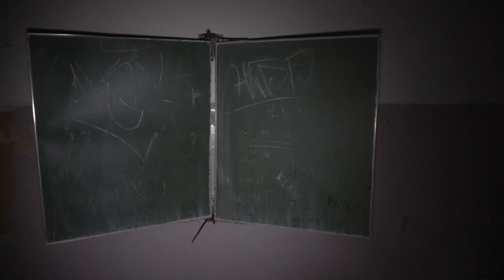Opuszczona szkoła w tajemniczej wsi - nocna eksploracja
Opuszczona szkoła położna w małej wsi zamieszkałej przez dość rzadką grupę etniczną z ciekawą historią. Dorzućmy do tego nocną eksplorację i zaczyna się robić na prawdę ciekawie 😉
Zapraszamy na wspólną eksplorację!
Jest to nasz pierwszy film, zapraszamy do subskrypcji, komentowania i lajkowania. Zostawcie uwagi, które pozwolą nam lepiej prowadzić kanał 😉

Track: Deadwood
Album: The Tesla Project